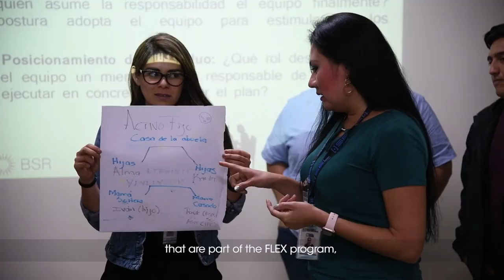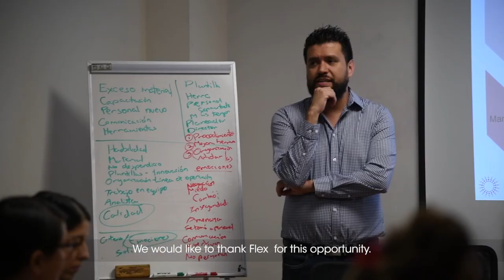Flex supplier training in China and Mexico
Our Worker Empowerment Training Program (WETP) helps our suppliers' employees learn new skills in the era of factory automation. Hit play to find out how this sustainability initiative is giving manufacturing employees new technical and vocational skills in Mexico and China.